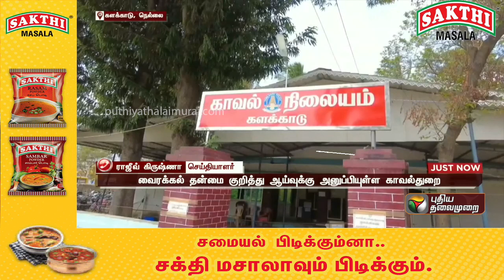Justin | அரை கிலோ வைரக்கல் பறிமுதல் - இருவர் அதிரடி கைது | Diamond | Nellai | PTT